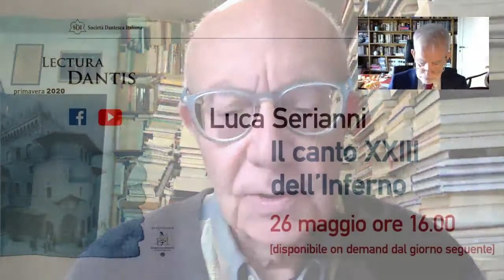INIZIATIVE ONLINE PRIMAVERA 2020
Messaggio del Presidente Marcello Ciccuto che illustra brevemente le iniziative online per la primavera 2020